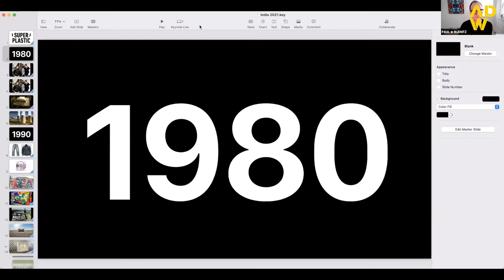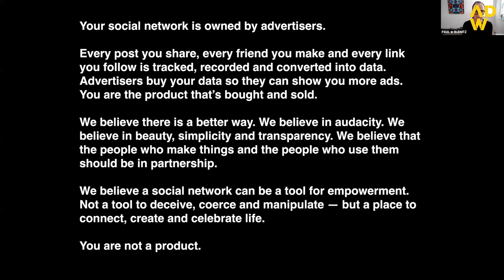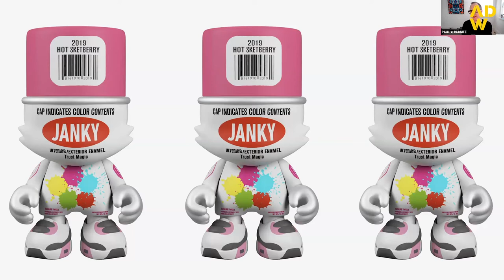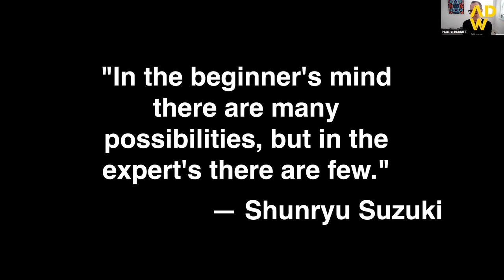Paul Budnitz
Ahmedabad Design Week - Day 2
Paul, an American entrepreneur, artist, designer, filmmaker, photographer, author, and database programmer, conducted a session on the Journey through Kidrobot, Budnitz Bicycles , Ello and SuperPlastic.